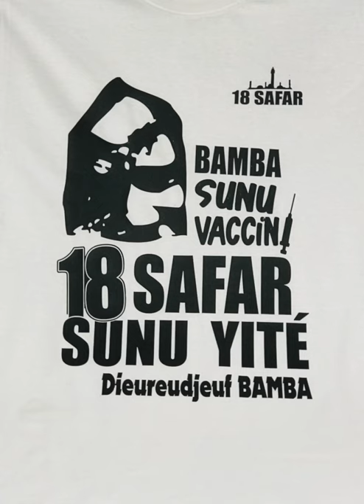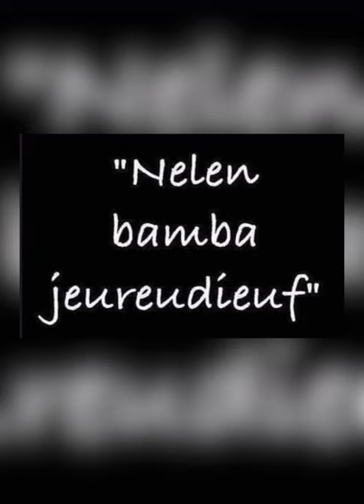Ya Niouy Mom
Cette musique est inspirée de grands disciples et écrivains de CHEIKH AHMADOU BAMBA tel que Cheikh Moussa Kâ et Serigne Mbaye Diakhaté, pour montrer à quel point il est unique.

Prod by: SEYDOU
Mix mastering: Pic Sound
Percussion: Chabal KARA